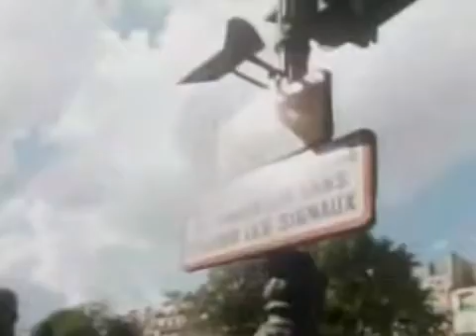Aphrodites child Spring,summer,winter and fall